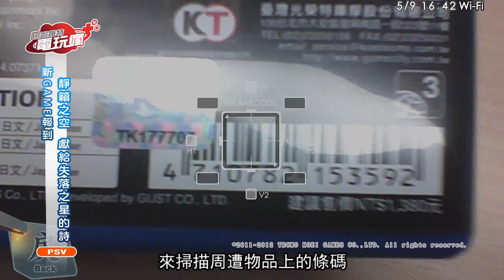巴哈姆特電玩瘋_第75集 20120519 Part 1/4 BAHAMUT GAMECRAZY #75 Part 1/4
「巴哈姆特電玩瘋」是唯一採用寬螢幕規格、720P 高畫質製作
報導當週最新上市遊戲的電玩節目
由巴哈姆特製作、小嫻配音、每週五晚間線上播出
內容為每週遊戲綜合整理報導、各類遊戲專題、電玩相關的外景單元等

■新 Game 報到：
→ 1.《超級戰艦》
→ 2.《當個創世神》
→ 3.《靜籟之空 ～獻給失落之星的詩～》
→ 4.《自由之心》